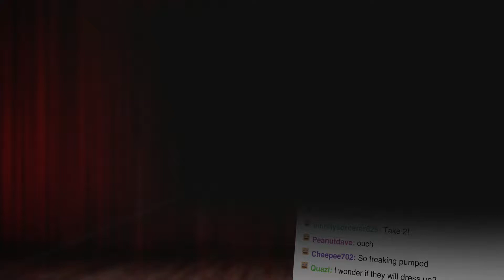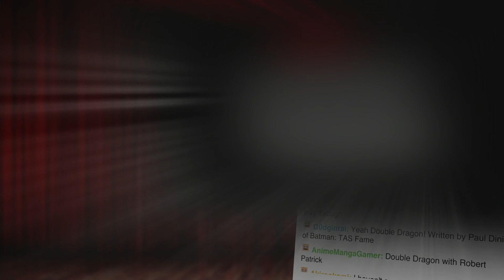AWESOME! Piece Theatre Presents Mortal Kombat!